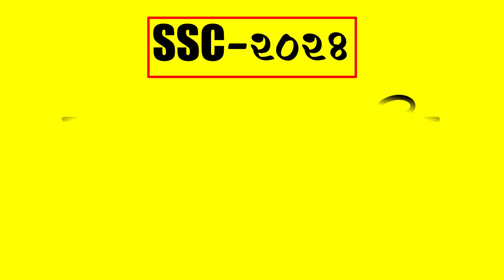চট্টগ্রাম বোর্ড SSC ICTএমসিকিউ প্রশ্ন সমাধান ২০২৪।Chittagong Board SSCICT MCQ Question Solution 2024